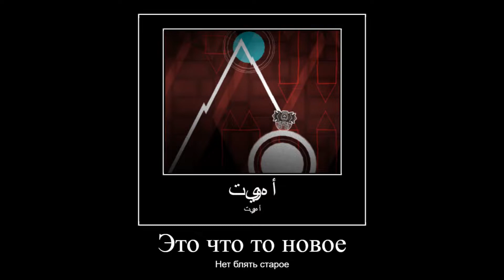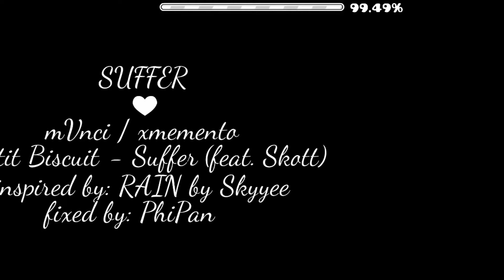ПОЧЕМУ ZBOT ГОВНО?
Видео не легитное.
Программы, использованные в видео:
zBot
Mega Hack V7
Replay Bot
Wondershare Filmora X
Мой дс: LiGhTiK | GD#9406